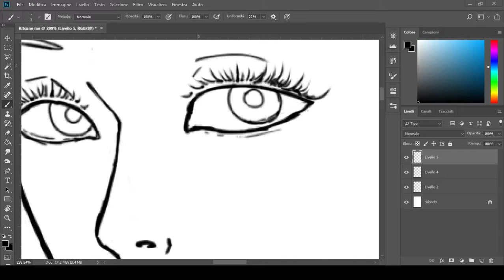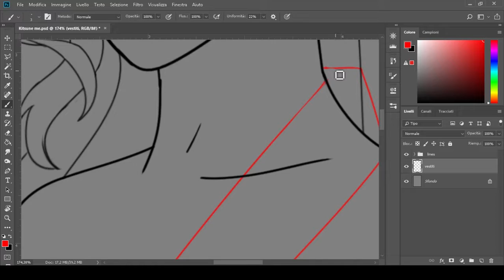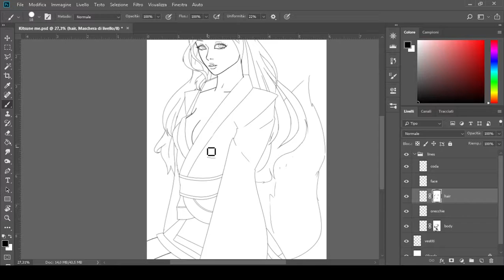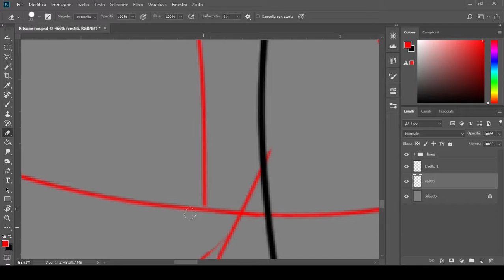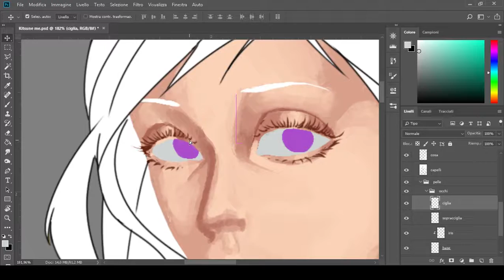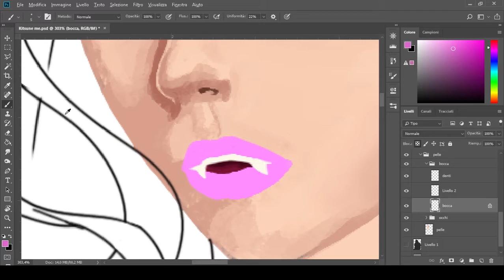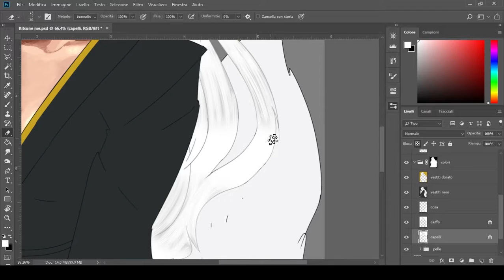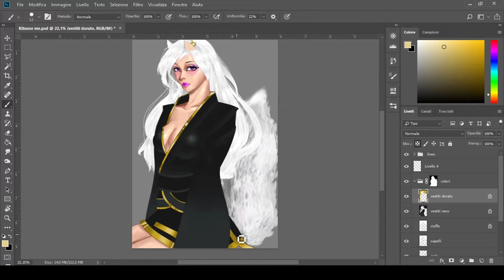KITSUNE NEKO KIMONO SPEEDPAINT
This is my Kitsune pg from Ourworld, inspired by Tomoe from Kamisama Hajimemashita